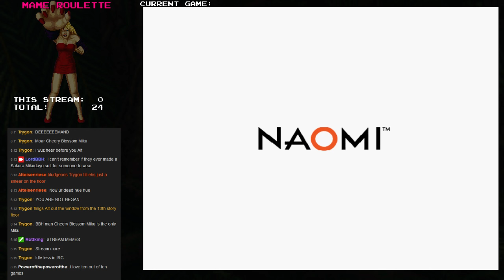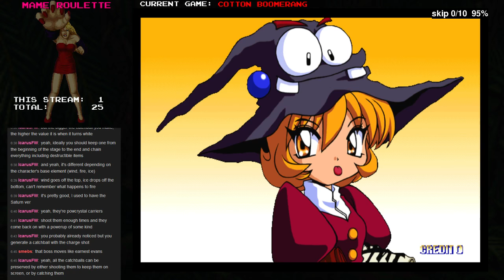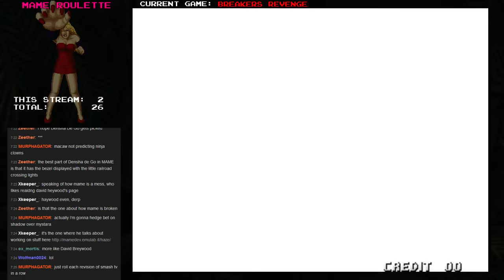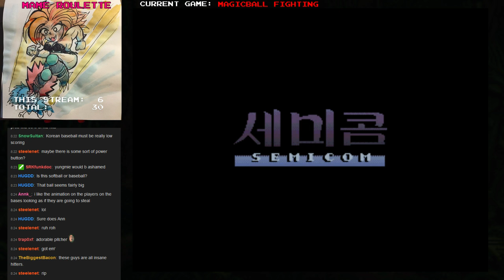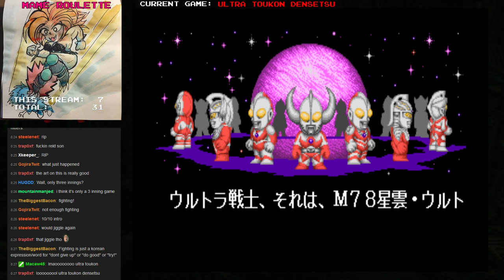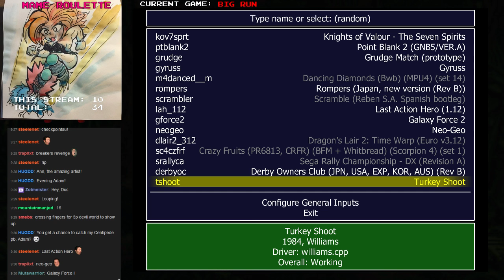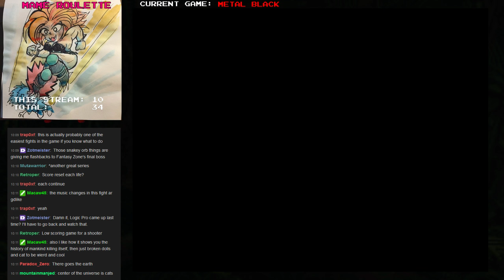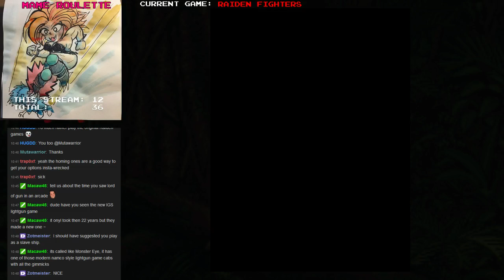MAME Roulette - Episode 2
In this episode I institute a new rule on MAME Roulette - every 5th game that gets played is "Viewer's Choice", allowing the chatroom to decide a game that gets played (out of the 15 that MAME brings up)! This is an attempt to get certain interesting games to come up sooner, and to let my viewers have fun deciding what to put me through!

Games played in this episode:

3:50 Sports Jam
17:00 Cotton Boomerang
45:00 Breakers Revenge
1:17:50 Triv Four
1:25:40 Tailgunner
1:35:50 Battlecry (fuck you Macaw)
2:00:20 Magicball Fighting
2:12:30 Ultra Toukon Densetsu
2:37:10 Tricky Doc
2:54:50 Big Run
3:20:00 Metal Black
4:01:00 Nekketsu Grand-Prix Gal
4:07:45 Raiden Fighters